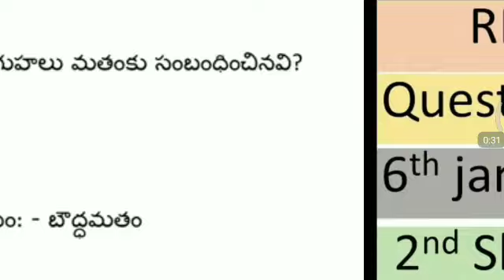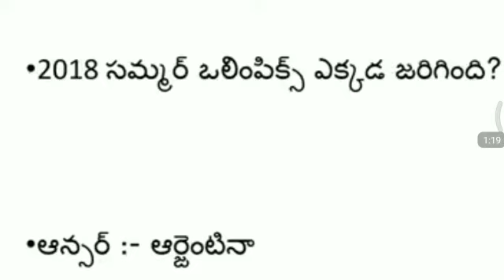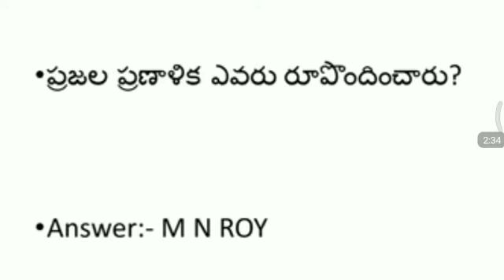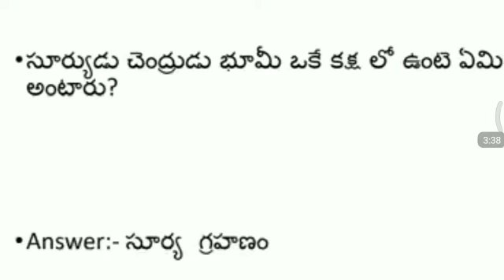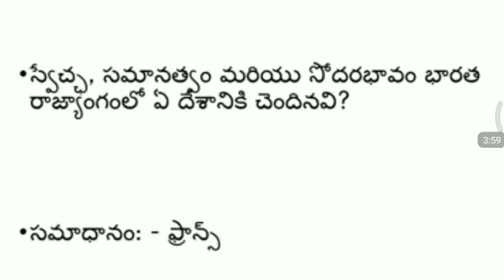RPF SI exam paper review 6th January 2nd shift in telugu